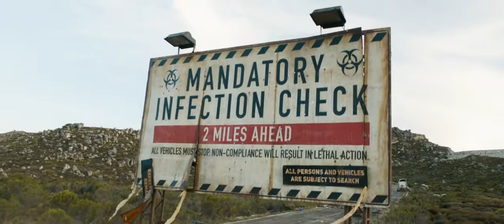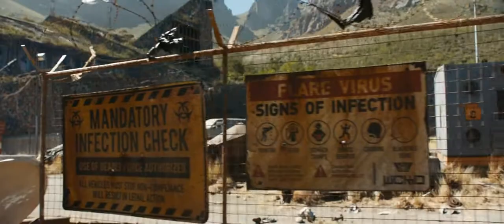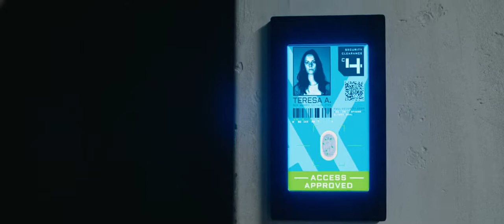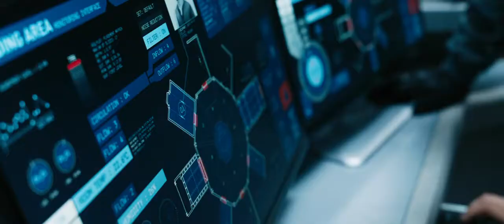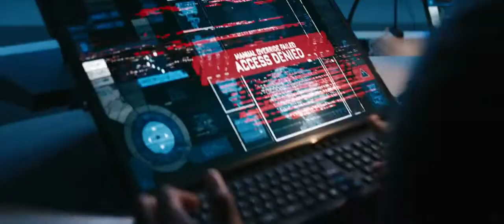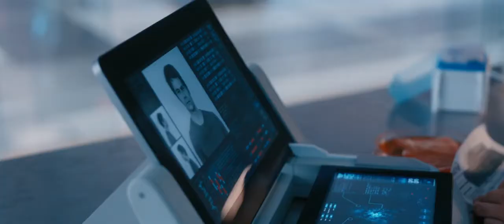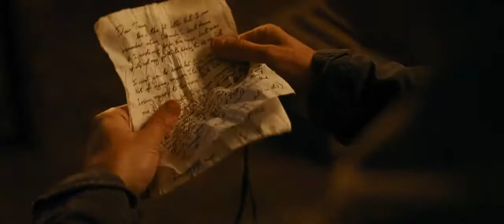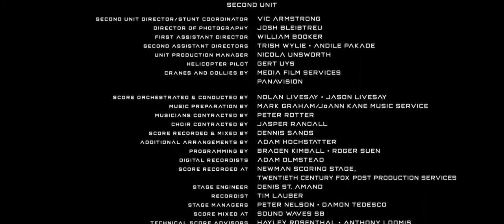Maze Runner: The Death Cure2018 ‧ Action/Sci-fi ‧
When a deadly disease called the Flare breaks out, Thomas and his group of escaped Gladers break into the Last City to find the cure and save their friends.
Initial release: January 17, 2018 (South Korea)
Director: Wes Ball
Screenplay: T.S. Nowlin
Story by: James Dashner
Producers: Wes Ball, Lee Stollman, Joe Hartwick Jr., Ellen Goldsmith-Vein, Wyck Godfrey, Marty Bowen